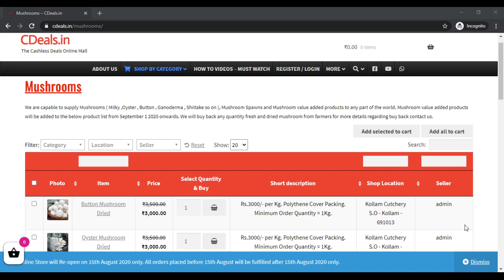CDeals milky mushroom buy purchase sales buyer buyback cultivation farming spawn seed bulk purchase